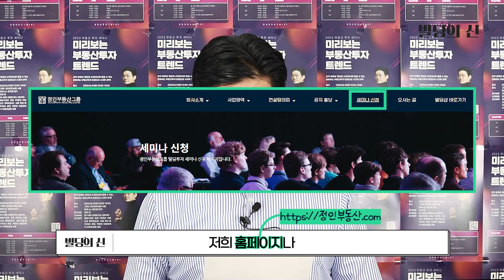라이브방송 230524 빌딩의 신 9번째 LIVE 1부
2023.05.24 저녁 8시 빌딩의 신 9번째 LIVE 방송 1부

'빌딩의 신' 출원 상표는 특허청 심사 중입니다. 해당 상표를 무단으로 사용하는 경우, 추후 상표권 침해에 해당할 수 있으며, 유레카 특허법률사무소에서 해당 상표를 대리합니다.